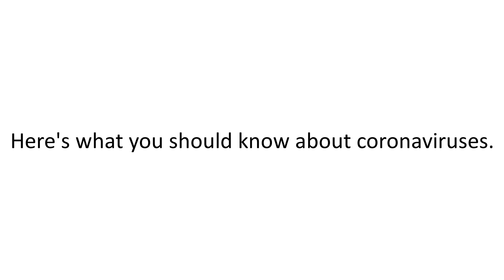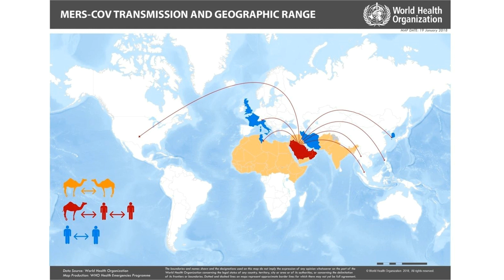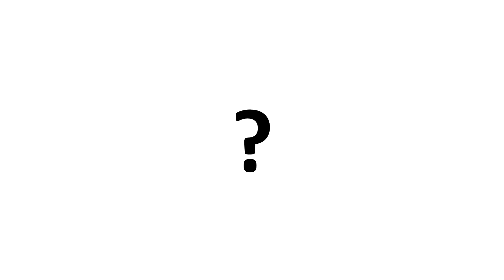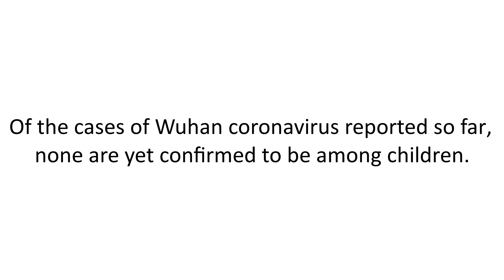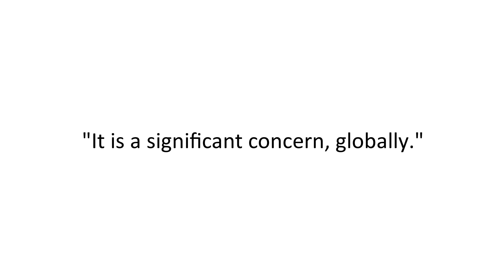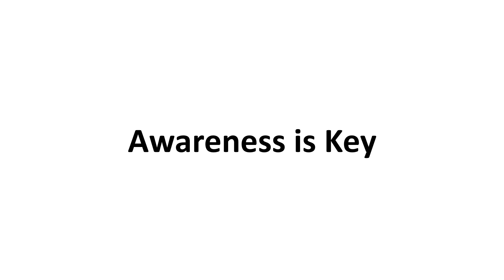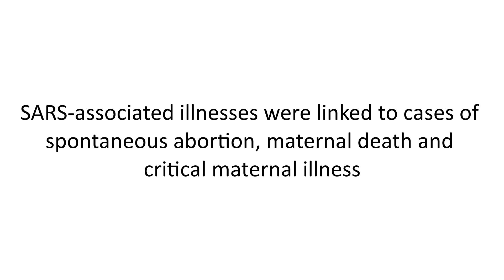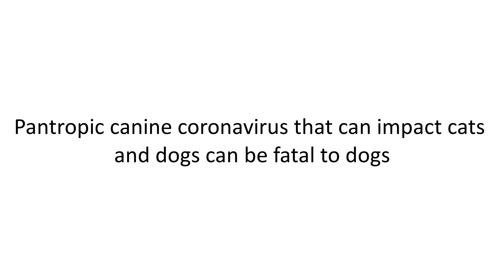The Coronavirus Explained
This video is about what you know about coronavirus!